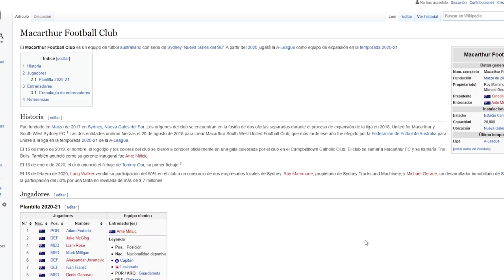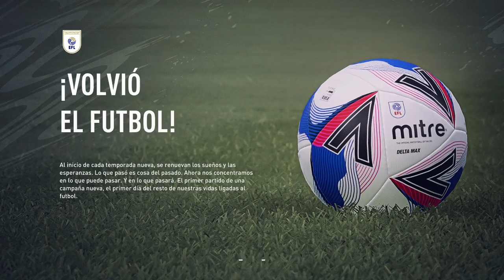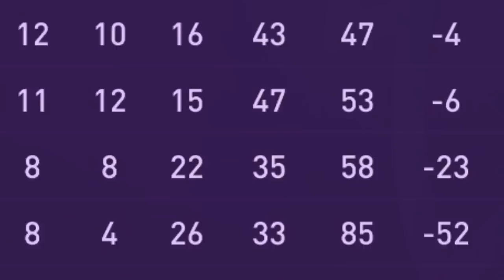🔥RECONSTRUYENDO al MACARTHUR FC con CANTERANOS | Fifa 21 Modo Carrera LITE!!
Bienvenidos a otro episodio de la serie RECONSTRUYENDO Equipos en el modo carrera de FIFA 21! El objetivo principal de este desafío de reconstrucción es tratar de conseguir el titulo de la Champions League a través de la simulación y el negocio de la transferencia, entonces dependerá de nosotros poner nuestras habilidades a prueba y ver si podemos completar el ¡trabajo! ¡Para la entrega de hoy vamos a reconstruir al MACARTHUR FC! Asegúrate de dejar un "me gusta" si te gustó el vídeo y quieres ver más :)